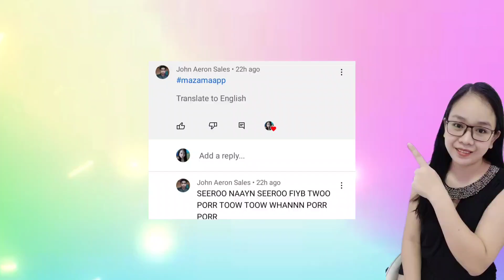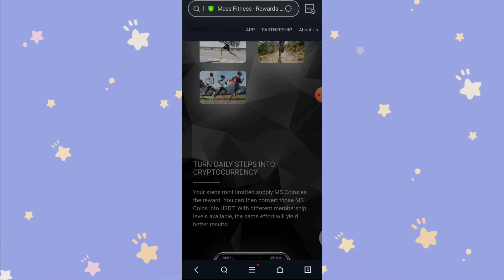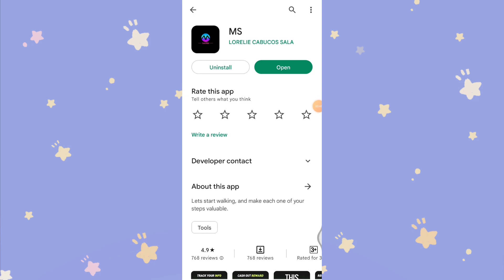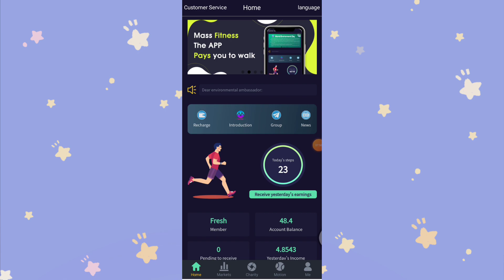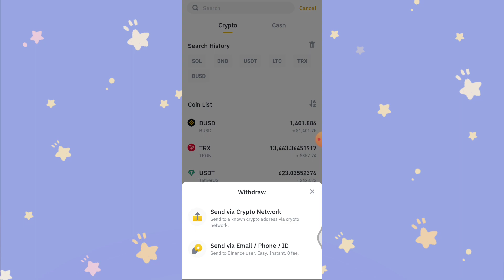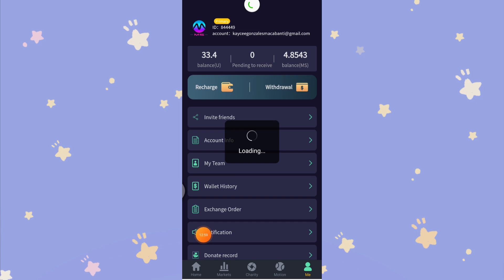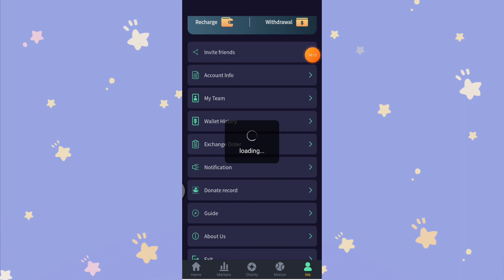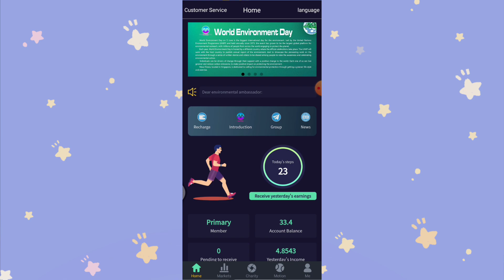FREE P150 IN 3 DAYS!WITHDRAWABLE ITO!KIKITA KA SA PAGLALAKAD AT SA MGA SIMPLENG GALAW!LIVE PAYOUT!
2. invitation code：844449

3. For your first withdrawal, please contact the customer service at the top left corner of the APP home page
4.
6.

Main acccount:@kayceesearningapps
2nd account: @kayceeearnings

4 WINNERS OF 500 PESOS EACH! NEED A HEART BADGE❤️

MECHANICS!

RELATED TOPIC

RELATED CHANNEL
Possitive Chika
Pera University
Miss Jhen Vlogs
Rhia Arguelles
Joseph Blessings
K Finance
Myka Lumba Tv
Freenoy Tv
Freenoy Vlog
Juliefer Gonida
Marky Vlogs
Honey Morastella
Alrock
Kabarya TV
Jc Macaasa
Pinoy Influencer
Jayson TV
Rhys Earnings